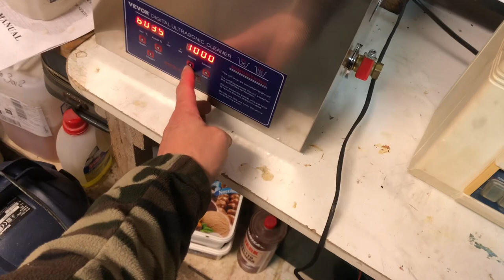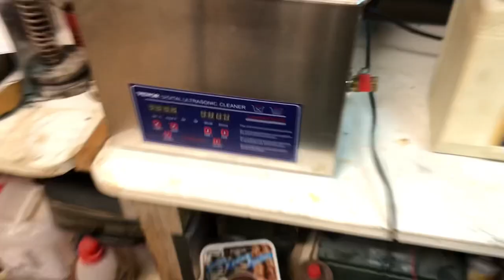VEVOR Ultrasonic Cleaner, Pulitrice ad ultrasuoni: Esperimenti, confronto e prove!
Provo la pulitrice ad ultrasuoni della VEVOR insieme alla mia vecchia e piccola pulitrice professionale proveniente dalla spazzatura, facendo dei confronti.

Un bel risultato, non c'e' che dire!

Se vi interessa, questo e' il codice speciale per averla con uno sconto: